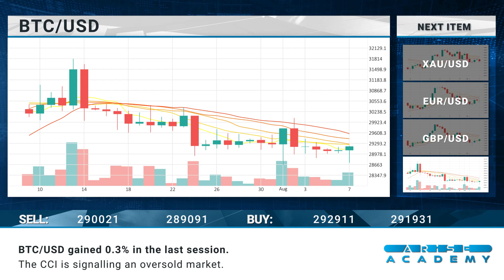Arise Academy Daily financial news 08 08 2023